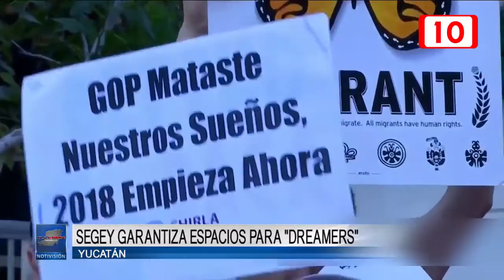99836 Segey garantiza espacios para “Dreamers”